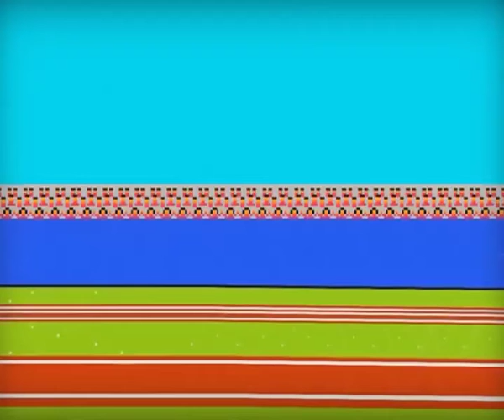Los Juegos en números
¿Sabés cuántas medalles se entregaron? Entrá a este video y te vas a enterar de todos los números que dejaron estos Juegos Olímpicos